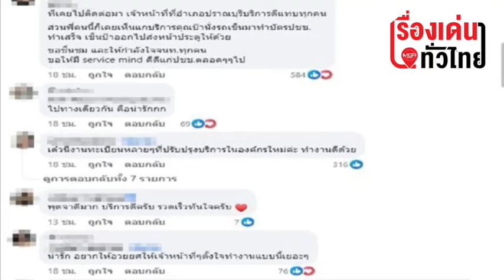บริการดีจนต้องบอกต่อ จนท.ทำบัตรประชาชนปราณบุรี แถมพูดได้ 4 ภาษา : เรื่องเด่นทั่วไทย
เจ้าหน้าที่ทำบัตรประจำตัวประชาชนที่ว่าการ อ.ปราณบุรี  จังหวัดประจวบคีรีขันธ์ ให้บริการ ประชาชน ด้วยความยิ้มแย้มแจ่มใส พูดจาสุภาพ เอาใจใส่ทุกขั้นตอน จนโลกโซเชียลชื่นชม เจ้าตัวเผย บัตรประชาชน มีมากกว่าข้อมูล อยากสร้างความประทับใจ และความทรงจำที่ดีทุกครั้งที่บัตรออกมา เผยนอกจากทำบัตรแล้วยังมีหน้าที่เป็นล่าม เพราะพูดได้ 4 ภาษา